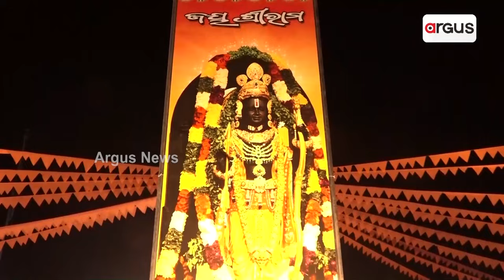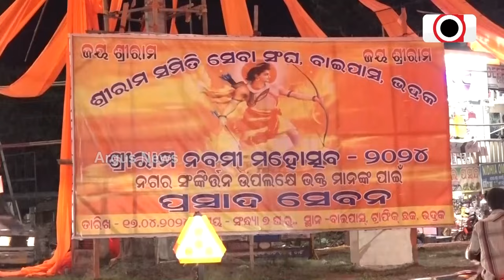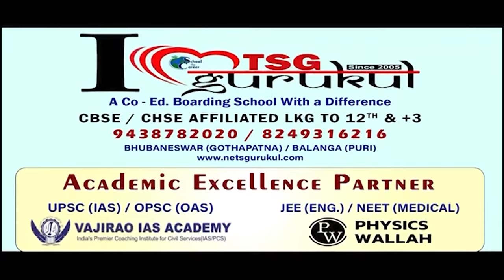ପବିତ୍ର ଶ୍ରୀରାମ ନବମୀ ପାଇଁ ଚଳଚଞ୍ଚଳ ଭଦ୍ରକ ସହର || Ram Navami 2024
ପବିତ୍ର ଶ୍ରୀରାମ ନବମୀ ପାଇଁ ଚଳଚଞ୍ଚଳ ଭଦ୍ରକ ସହର । ଗାନ୍ଧିପଡିଆରେ ଚାଲିଛି ସ୍ବତନ୍ତ୍ର ପୂଜା ଅର୍ଚ୍ଚନା । ପୋଲିସ ପକ୍ଷରୁ କଡ଼ା କଡ଼ି ସୁରକ୍ଷା ବ୍ୟବସ୍ଥା । ଗେରୁଆମୟ ପୁରା ସହର ।